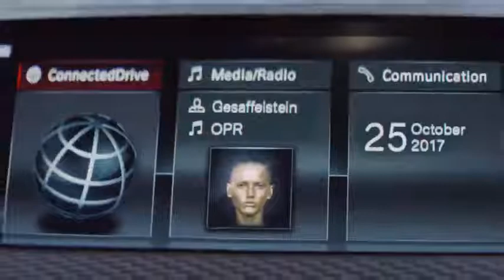Много золота и робот-паук: что хотела сказать BMW о новом X2?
Компания BMW представила первый телевизионный рекламный ролик для нового компактного кроссовера X2. Сюжет видео получился насыщенным и немного странным

Напомним, что серийная версия кроссовера BMW X2 дебютировала в конце октября этого года. Автомобиль базируется на модульной платформе UKL2, на которой также построен компактвэн BMW 2 Active Tourer и кроссовер BMW X1. Кроссовер получил переднеприводное и полноприводное исполнение. На старте новинка будет доступна с двумя вариантами двигателя, а уже через несколько месяцев линейка силовых агрегатов будет расширена до четырех бензиновых и двух дизельных моторов. Цены на Х2 в России начинаются с 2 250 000 рублей за переднеприводный 192-сильный Х2 sDrive20i.